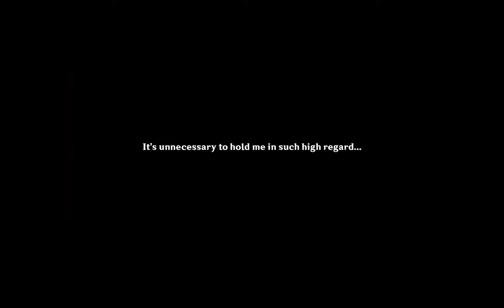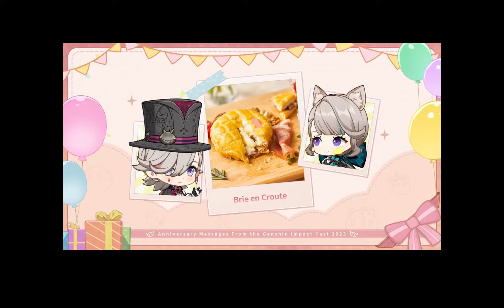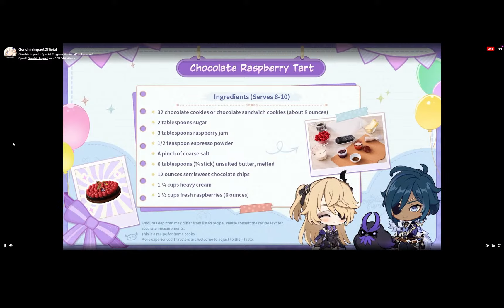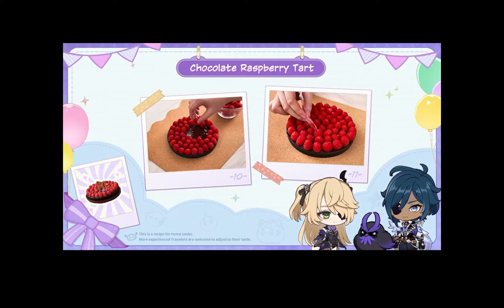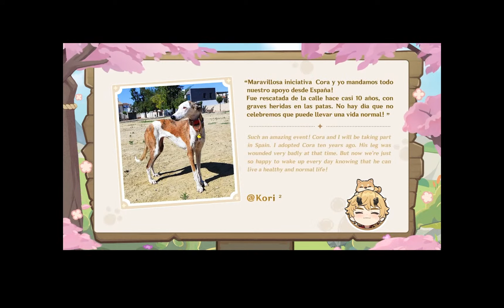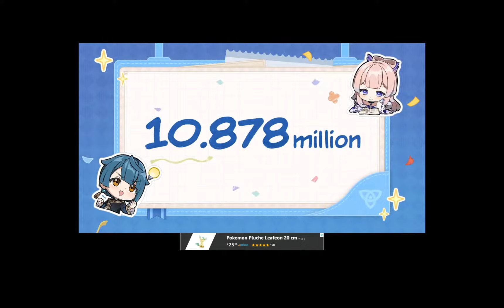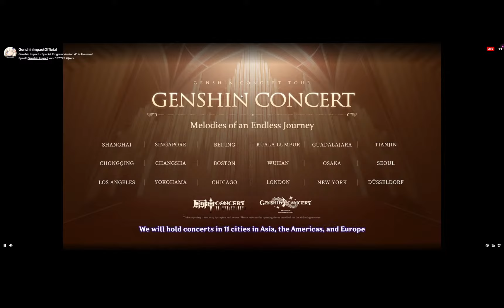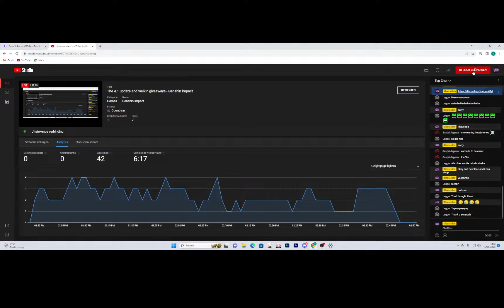The 4.1 update and welkin giveaways - Genshin impact